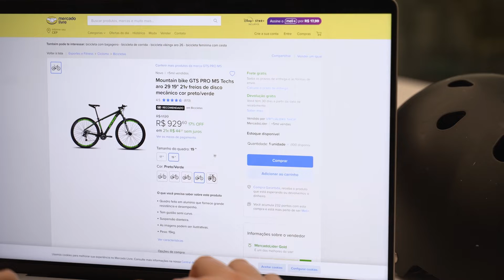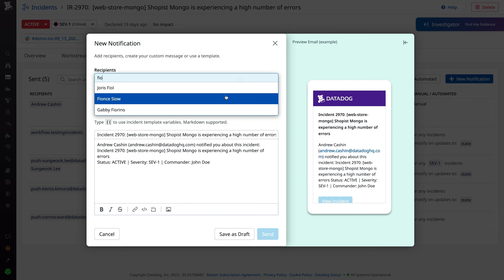How Mercado Libre scales its AWS microservices without losing visibility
Learn how Mercado Libre acts more quickly, strategically, and proactively thanks to Datadog’s centralized platform and context-rich alerting.Mercado Libre hosts the largest online commerce and payments ecosystem in Latin America, which means thousands of dollars can be lost if some of their critical applications stop working for even 1 minute. Senior Technical Manager Juliano Martins and software expert Marcelo Quadros share a few reasons why they chose Datadog as their observability platform of choice for their AWS environment: the power of our infrastructure monitoring solution, extensive range of integrations, strong reputation in the market, and more.